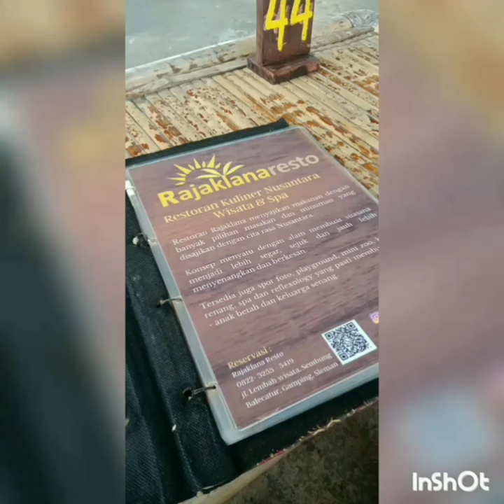Nikmatnya Cakalang Bakar Bambu di Rajaklana Resto Jogya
Video ini berbagi tentang menikmati hidangan masakan favorit Cakalang Bakar Bambu di Restoran hotel bernuansa hutan yang memiliki teras dan panorama gunung, yang bernama Rajaklana Resto & Spa Jogja tepatnya di Balecatur Gamping Sleman, Yogyakarta.
Ikan Cakalang segar yang dibalut dengan bumbu rempah-rempah pilihan kemudian dibakar selama 2 jam, porsi sharing untuk 4 orang.
Restoran Rajaklana menyajikan makanan dengan banyak pilihan masakan dan minuman yang disajikan dengan cita rasa nusantara.
Konsep menyatu dengan alam membuat suasana menjadi lebih segar, sejuk dan jauh lebih menyenangkan dan berkesan.
Tersedia juga spot foto, plya ground, mini zoo, kolam renang, spa dan reflexology yang pasti membuat anak-anak betah dan keluarga senang,